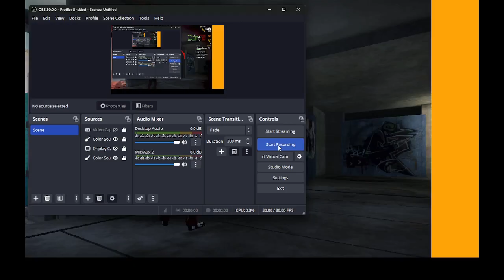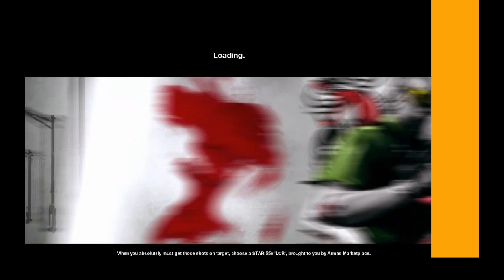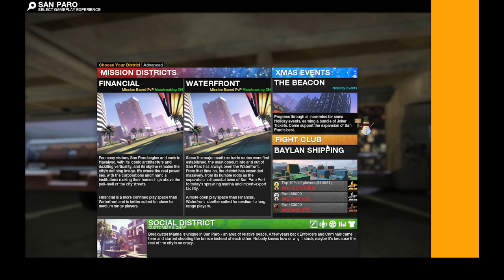APB Reloaded christmas Event & The Beacon Returns